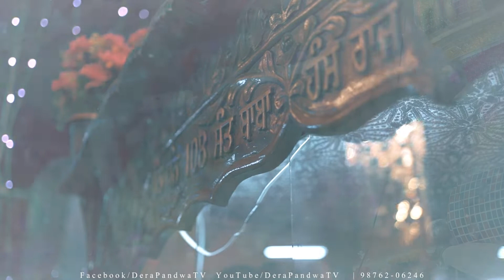ਯਾਰੀ ਜਦੋਂ ਦੀ ਫਕੀਰਾ ਤੇਰੇ ਨਾਲ ਲਾਈ ਏ | Yaari Jado Di Fakira Tere Naal Layi Ae || Dera Sachkhand Pandwa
Song Credit -
YaariJado Di Fakeera Tere Nal Lai Ae By Bhai Angrej Singh Ji Dhadrian Wale
Label - Emm Pee  Channel

Dhan Dhan Dera 108 Sant Baba Hans Raj Ji Maharaj
Shri Guru Ravidass Tirath Asthan Sachkhand Pandwa ( Punjab )

guru ravidass ji aarti
guru ravidass ji
guru ravidass ji new song 2019
guru ravidass ji full movie
guru ravidass ji katha

gurpurab
gurpurab ranjit bawa
gurpurab songs
gurpurab shabad

yaari jado di fakira tere naal layi
Bhajan with Lyrics || Yaari jadon di fakira || यारी जादों दी फकीरा तेरे नाल लायी || Jai Gura Di